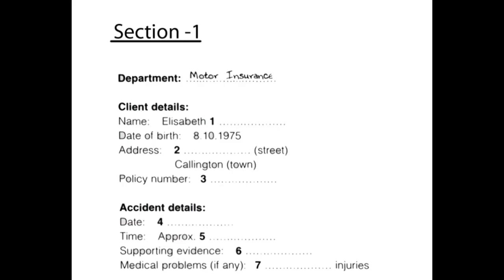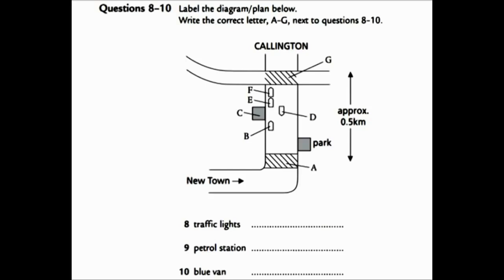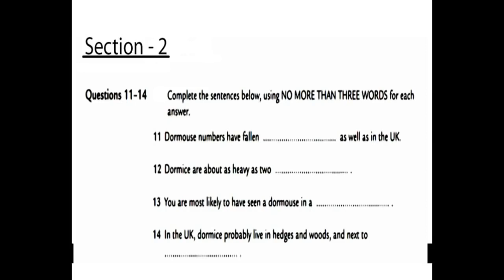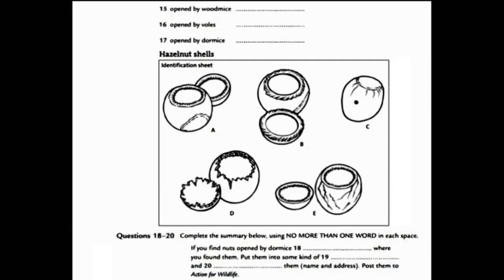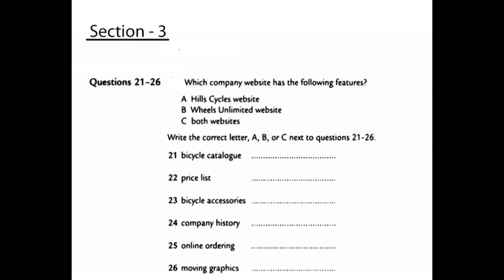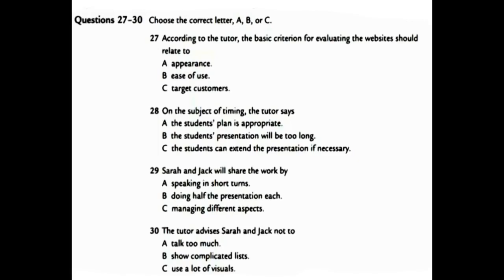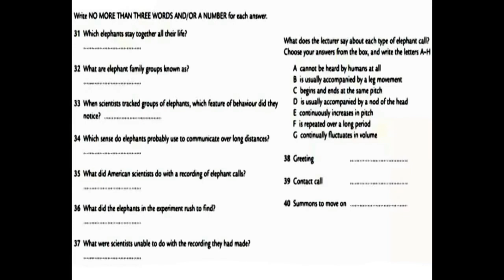IELTS listening Test (with Answer). Answer is in description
Answer:
You will be listening for a purpose and hear a variety of accents.

A variety of voices is used in the IELTS Listening test, so you might hear Australian, British, New Zealand or North American accents.

You will be listening to a pre-recorded CD-ROM, and the passages that you hear will increase in difficulty as you go through the test.

The content of the Listening test is the same for both IELTS Academic and IELTS General Training tests.

Purpose of the test

The IELTS Listening test is designed to assess a wide range of listening skills, including how well you

understand main ideas and specific factual information
recognise the opinions, attitudes and purpose of a speaker
follow the development of an argument
Timing

The IELTS Listening test takes approximately 30 minutes, and you are allowed an extra 10 minutes to transfer your answers from your question booklet to your answer sheet.

Four sections

The IELTS Listening test is broken down into four sections:

Section Description
1 You listen to a conversation between two people set in an everyday social situation, e.g. a conversation in an accommodation agency, and answer questions on your comprehension.
2 You listen to a monologue set in an everyday social situation, e.g. a speech about local facilities or a talk about the arrangements for meals during a conference.
3 You listen to a conversation between up to four people set in an educational or training context, e.g. a university tutor and a student discussing an assignment, or a group of students planning a research project.
4 You listen to a monologue on an academic subject, e.g. a university lecture.
You will begin by listening to a recording of instructions and a sample question for section 1. Then you will read the questions for section 1, listen to section 1, and answer the questions.

This procedure is repeated for sections 2, 3 and 4.

In the final 10 minutes, you will transfer your answers onto the answer sheet.

Each section is heard once only.

Questions

A variety of question types is used, and you may be asked to

answer multiple choice questions
label a plan, map or diagram
fill in a form
complete a table
complete a flow-chart
give short answers